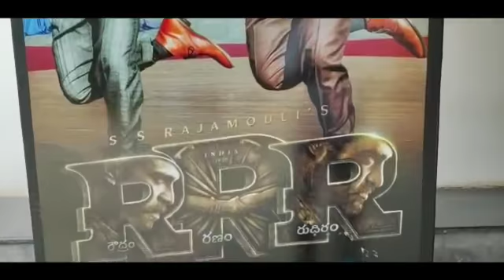గ్రీన్ ఇండియా ఛాలెంజ్ లో పాల్గొన్న RRR Team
*గ్రీన్ ఇండియా ఛాలెంజ్ లో పాల్గొన్న టీమ్ ట్రిపుల్ ఆర్ (RRR)*

*పచ్చదనం పెంపు తమ మనసుకు దగ్గరైన కార్యక్రమం అన్న రాజమౌళి, జూ.ఎన్టీఆర్, రామ్ చరణ్*

*బిజీ షెడ్యూల్ లోనూ గ్రీన్ ఛాలెంజ్ లో పాల్గొన్న ట్రిపుల్ ఆర్ టీమ్ ను అభినందించిన ఎంపీ సంతోష్ కుమార్* S Mike YouTube Channel SAIDAIAH MAMIDI